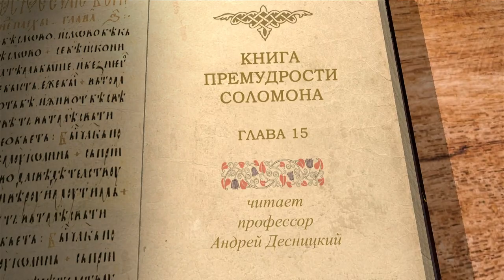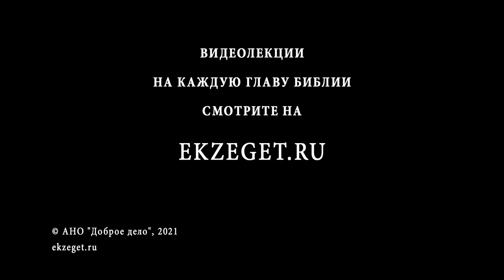Книга Премудрости Соломона. Глава 15. Андрей Десницкий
Значение истинного богопознания.
Неразумность идолопоклонства, очевидная из способа приготовления идолов,  из их свойств и из почитания животных.